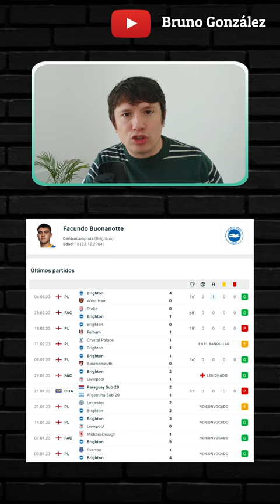FACUNDO BUONANOTTE | UNOxUNO LOS NUEVOS DE LA SELECCIÓN ARGENTINA